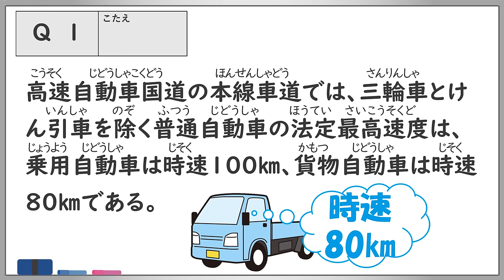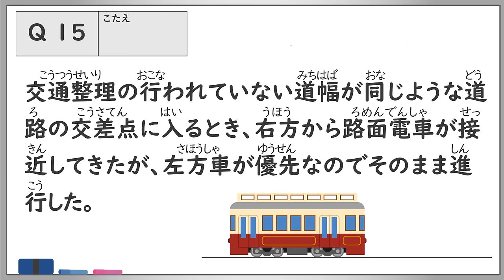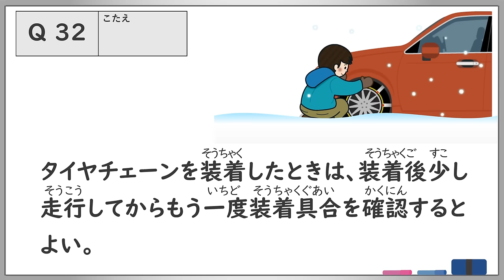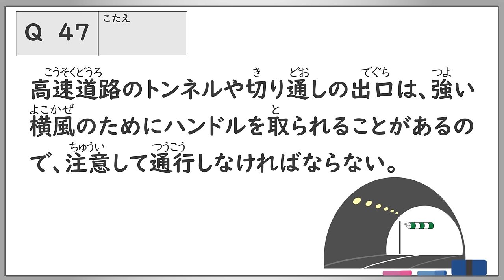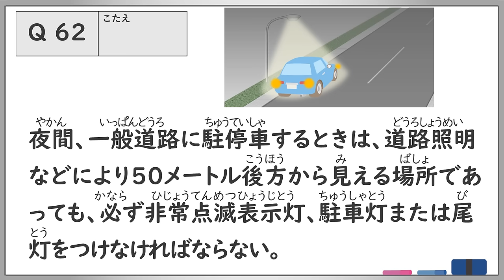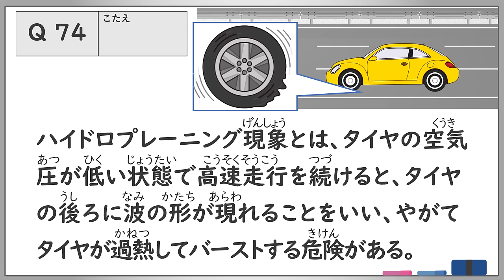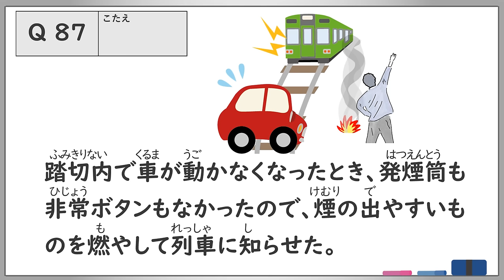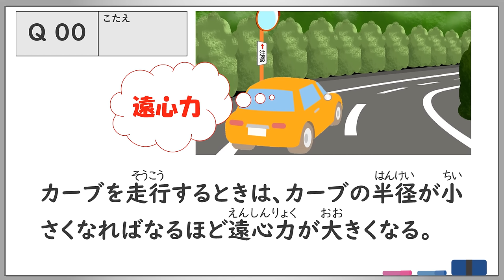完全攻略 イラストと音声で覚える本免学科試験 練習問題 100問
教習所を卒業して長い期間が過ぎたし、新しい交通ルールも始まるようだけど、本免学科試験大丈夫？　ご心配いりません！　当分の間、新しい交通ルールの出題はありませんので、学習された内容を復習しましょう。
2023年7月から新交通ルールが始まりますが、現段階では試験場の学科試験に当分の間、新交通ルールの出題はないようです。
試験前に「特定小型原動機付自転車に関する交通ルールは考えないで解答してください」などの説明があるようです。

本免学科試験に自信のない人、文字を読みたくないという人必見！　イラストと実写による丁寧でわかりやすい解説で理解度アップ、本免学科試験の準備はこの動画から始めましょう。

※2024年4月1日から始まった高速自動車国道における大型貨物自動車等の法定速度改正に伴い、問題25を削除させていただきましたのでご了承ください。新たに改正法対応の動画を作榮する予定です。

「ライセンスサービス」のチャンネルページはこちら　⇒　@LicenseService-YT2020

※設定時間の内容は、問題文と解説の主な内容とテキストの掲載項目です。
0:00:00 オープニング
0:00:13 問題01 高速自動車国道の普通車（乗用と貨物）の最高速度　2段階 項目17
0:01:10 問題02 身体の不自由な人のそばを通行するときは？　1段階 項目8
0:02:10 問題03 追い越し禁止場所でも原付を追い越してもよい？　2段階 項目11
0:02:53 問題04 3車線の道路での原付の二段階右折　1段階 項目6
0:04:05 問題05 近くに交差点のない道路で緊急自動車に道をゆずるとき　1段階 項目5
0:05:01 問題06 車の右側に2.5mの余地があったので駐車した　2段階 項目11
0:06:18 問題07 高速道路で故障のため路側帯に駐車した　2段階 項目17
0:06:59 問題08 黄色の灯火の点滅信号は徐行？　1段階 項目2
0:07:51 問題09 乗車定員5人の自動車の大人とこどもの乗車可能人数　2段階 項目12
0:09:05 問題10 二輪車の前輪ブレーキと後輪ブレーキの使い方　2段階 項目7
0:10:50 問題11 0.75m以下の路側帯のある道路での駐停車方法　2段階 項目11
0:12:14 問題12 停止中の通学バスのそばをそのままの速度で通行した　1段階 項目8
0:13:14 問題13 二つの車両通行帯のある道路の通行方法　1段階 項目4
0:14:21 問題14 バス専用通行帯は左折するときでも通行できない？　1段階 項目5
0:15:28 問題15 道幅が同じ道路の交差点での路面電車との優先関係　1段階 項目6
0:16:30 問題16 警察官が腕を横に水平に上げているときの意味は　1段階 項目2
0:17:33 問題17 停止距離は路面やタイヤの状態と関係がない？　1段階 項目7
0:18:24 問題18 ほかの車に追い越されるときの義務　1段階 項目11
0:19:08 問題19 自動車の速度と燃料消費の関係　2段階 項目7
0:19:59 問題20 徐行とは？　1段階 項目7
0:21:08 問題21 警笛区間の標識の意味　1段階 項目9
0:22:00 問題22 安全地帯のない停留所に路面電車が止まっているとき　1段階 項目8
0:22:57 問題23 「大型貨物自動車等通行止め」の標識の意味　1段階 項目3
0:23:50 問題24 オートマチック車でエンジンブレーキが必要な時は　1段階 項目14
0:24:36 問題25 高速道路での大型車の最高速度は貨物も乗用も同じ？　2段階 項目17
0:25:29 問題26 時速50kmの規制速度の標識のある道路では・・・　1段階 項目7
0:26:32 問題27 交差点とその手前から30ｍ以内の場所（追越し禁止）　1段階 項目11
0:27:45 問題28 駐車と停車の意味　2段階 項目11
0:28:38 問題29 歩行者用道路は、どのような場合でも通行できない？　1段階 項目4
0:29:45 問題30 進路変更の合図の時期は？　1段階 項目9
0:30:35 問題31 視野と速度の関係　2段階 項目6
0:31:18 問題32 タイヤチェーンの装着方法　2段階 項目10
0:32:22 問題33 「道路工事中」の標識の意味　1段階 項目3
0:33:14 問題34 三つの車両通行帯のある道路の通行方法　1段階 項目4
0:34:12 問題35 駐停車禁止場所（バス・路面電車の停留所）　2段階 項目11
0:34:56 問題36 下り坂でブレーキがきかなくなったとき　2段階 項目8
0:35:47 問題37 660㏄以下の普通自動車を運転できる免許は？　1段階 項目13
0:36:30 問題38 二輪車のブレーキのかけ方　2段階 項目7
0:37:28 問題39 保険加入の義務　2段階 項目15
0:38:39 問題40 ベーパーロック現象・フェード現象　2段階 項目7
0:39:44 問題41 車を追い越すとき、路面電車を追い越すとき　1段階 項目11
0:40:46 問題42 二輪車に荷物を積むときの方法　2段階 項目12
0:41:45 問題43 「路線バス等優先通行帯」の標識のある道路の通行　1段階 項目5
0:43:05 問題44 普通貨物車は初心者マークをつけなくてもよい？　1段階 項目8
0:44:09 問題45 駐停車禁止場所（横断歩道など）　2段階 項目11
0:45:08 問題46 これから運転しようとする人に酒をすすめてもよい？　1段階 項目1
0:46:15 問題47 トンネルや切り通しの出口の横風注意　2段階 項目17
0:46:56 問題48 警察官が手信号をしているときの停止位置　1段階 項目2
0:48:03 問題49 長時間駐車の禁止　2段階 項目11
0:48:42 問題50 二輪車のカーブ走行の仕方（ブレーキ操作）　2段階 項目7
0:49:29 問題51 荷物の積みおろしのため荷台に人を乗せてもよい？　2段階 項目12
0:50:37 問題52 警音器の使用制限　1段階 項目9
0:51:49 問題53 原付二段階右折（する場合・しない場合）　1段階 項目6
0:54:12 問題54 免許証の携帯と無免許運転　1段階 項目13
0:55:12 問題55 内輪差の意味　1段階 項目6
0:56:09 問題56 二輪車のカーブ走行の仕方（クラッチ操作）　2段階 項目7
0:57:01 問題57 高速自動車国道を通行できない車は？　2段階 項目17
0:58:22 問題58 自動車の管理　2段階 項目15
0:59:21 問題59 オートマチック車で交差点などで停止したとき　1段階 項目14
1:00:37 問題60 速度と衝撃力　2段階 項目7
1:02:07 問題61 警察官が両腕を垂直に上げたときの意味は？　1段階 項目2
1:03:05 問題62 夜間などに道路に駐停車するときの方法は？　2段階 項目8
1:05:11 問題63 室内灯を点灯して走行してもよい？　2段階 項目8
1:06:05 問題64 駐停車禁止場所（こう配の急な坂）　2段階 項目11
1:06:57 問題65 緊急自動車に道をゆずるとき（一方通行）　1段階 項目5
1:08:21 問題66 追い越しを禁止する場合（前車が右折）　1段階 項目11
1:10:41 問題67 追い越しを禁止する場合（二重追い越し）　1段階 項目11
1:11:43 問題68 二輪車のブレーキのかけ方　2段階 項目7
1:13:03 問題69 非常時の措置（対向車と衝突のおそれがあるとき）　2段階 項目8
1:13:53 問題70 横断歩道に近づいたとき（歩行者がいない場合）　1段階 項目8
1:15:28 問題71 準中型免許の初心者マーク表示の義務　1段階 項目8
1:16:30 問題72 故障車をロープなどでけん引するときの条件　2段階 項目13
1:17:40 問題73 横断歩道の手前に停止している車があるとき　1段階 項目8
1:18:59 問題74 ハイドロプレーニング、スタンディングウェーブ違い　2段階 項目17
1:20:14 問題75 駐車と停車の意味（荷物の積みおろし）　2段階 項目11
1:21:14 問題76 日常点検を行う時期　2段階 項目10
1:22:24 問題77 荷物の重さと制動距離の関係　1段階 項目7、2段階 項目7
1:23:32 問題78 通学通園バスの側方を通過するときの速度　1段階 項目8
1:24:48 問題79 右向きの青色矢印信号は軽車両も右折できる？　1段階 項目2
1:26:02 問題80 自動二輪車と原付の積載制限（積載物の重量）　2段階 項目12
1:27:23 問題81 歩道や路側帯を横切るとき、歩行者いなければ徐行？　1段階 項目4
1:28:23 問題82 高速道路の本線車道とは？　2段階 項目17
1:29:00 問題83 「クリープ現象」とは、ゆっくり動き出すこと？　1段階 項目14
1:30:27 問題84 緊急自動車が近づいてきたので専用通行帯に入った？　1段階 項目5
1:31:32 問題85 高速道路で駐車するときの、停止表示器材の表示義務　2段階 項目17
1:32:45 問題86 衝突するときの衝撃力は、重量が軽い方が大きい?　2段階 項目7
1:34:05 問題87 踏切で車が動かなくなったとき　1段階 項目6
1:35:05 問題88 軌道敷内を通行できる場合、追い越しをするときは？　1段階 項目4
1:36:43 問題89 後輪が横滑りを始めたとき、ハンドルを切る方向は？　2段階 項目8
1:37:44 問題90 信号のない交差点、広い道路に入るときの優先関係は？　1段階 項目6
1:38:53 問題91 大地震発生、車を置いて避難するときの方法は？　2段階 項目8
1:40:15 問題92 保管場所の届け出（保管場所証明）　2段階 項目11
1:41:12 問題93 保管場所の確保（駐車場の確保）2キロメートル以内？　2段階 項目11
1:42:04 問題94 保管場所標章の表示義務、前面ガラスに張り付ける？　2段階 項目11
1:43:23 問題95 時速60㎞で走行、停止距離は約何メートル？　1段階 項目7
1:44:45 問題96 本線車道への合流、徐行しなければならない？　2段階 項目17
1:45:31 問題97 交通事故を起こしたとき、運転者の義務は？　2段階 項目14
1:46:33 問題98 分割できない荷物を積むとき、届け出先は？　2段階 項目12
1:47:40 問題99 貨物自動車は荷物のない場合でも登坂車線を通行？　2段階 項目17
1:48:37 問題100 ハイドロプレーニングとべーパー・ロック違い　2段階 項目7
1:49:47 問題00 カーブ半径と遠心力の関係　2段階 項目7

○本免学科試験の参考動画